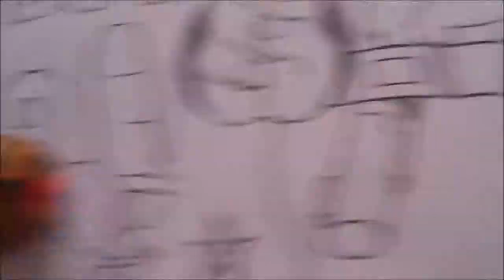☆ How to Draw Kawaii a Mangaka Japones in TRIBUTO OSAMU TEZUKA CHIKARA 1#BOCETO X db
Un loco atrabancado!